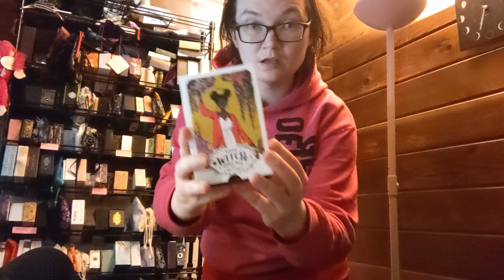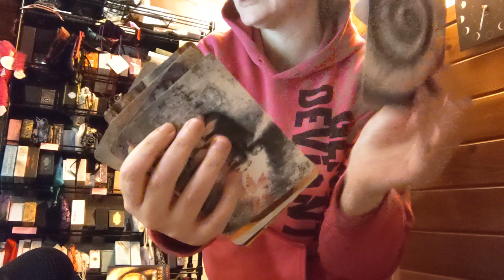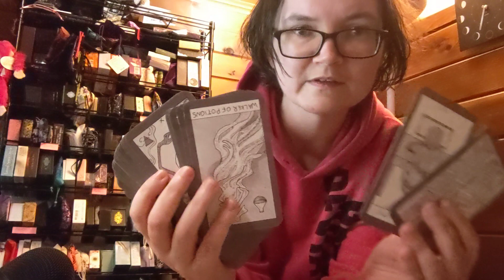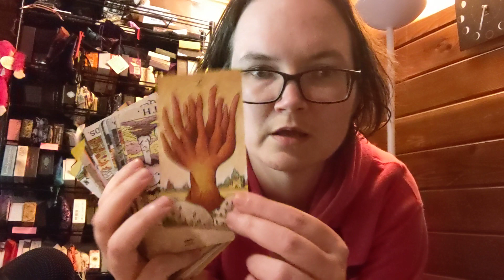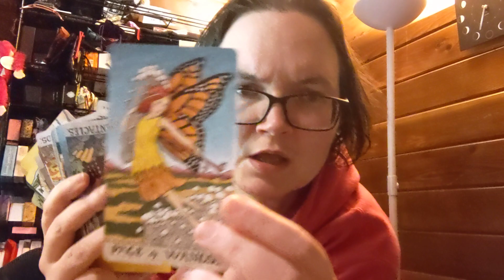VR: doIhaveadeck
A speed run of a tarot treasure hunt!

The prompts:
1. two-colored deck
2. multicultural
3. collaborative deck
4. no keywords, numbers, or symbols
5. shades of blue on box
6. children's deck
7. duplicate decks
8. deck about only the physical body
9. OOP or rare
10. only food on the cards

Want a reading with one of these decks? I got you!

Queer & Magical AF exists because of folx just like you! If you find this channel valuable and are able, please consider a contribution.

A note on captioning: as a HH creator, it is difficult for me to caption my own content, so I rely on auto-generated captions. I apologize for any errors!

If you have a deck or book you'd like me to review, I'd be happy to do so! You can find all my details in the About section of my channel.

OOP decks at the top of my current wishlist: Slow Holler Tarot, Delta Enduring Tarot, Idiosyncradeck, Dirty Tarot